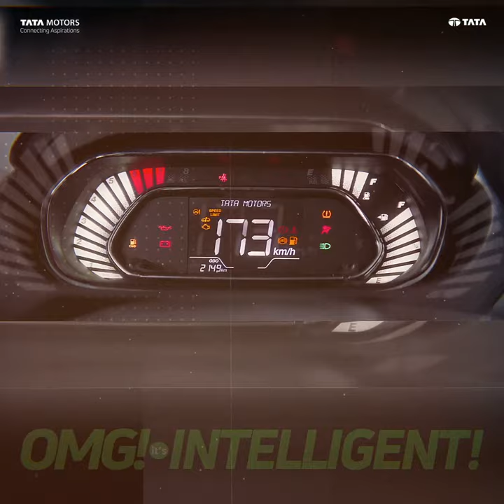Tigor iCNG | The OMG worthy CNG sedan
OMG! It’s a ✅ for all the boxes!
Ft. Tigor iCNG, now with Twin Cylinder CNG Technology.